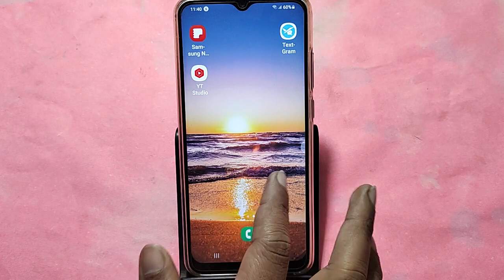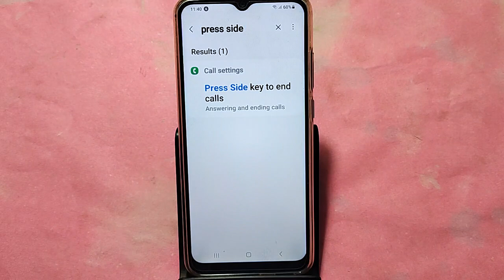How to turn off power button and call, Samsung galaxy M13 5G power button and call off kaise karen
Best powerful CPU under 10k

60-Inch Tripod with Bag

7 Socket 6A Extension Board

multiplug Extension